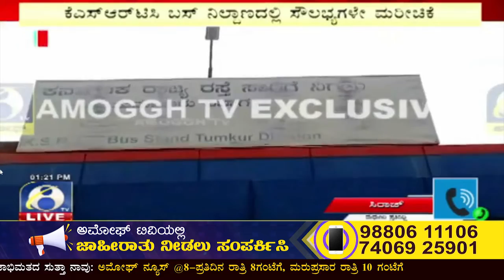ಮಧುಗಿರಿ ಪಟ್ಟಣದ ಕೆಎಸ್‌ಆರ್‌ಟಿಸಿ ಬಸ್ ನಿಲ್ದಾಣದ ಅವ್ಯವಸ್ಥೆಯ ಆಗರವಾಗಿದೆ | AMOGGH TV